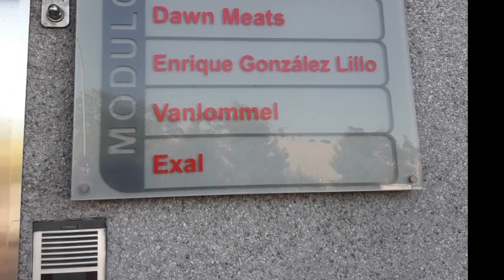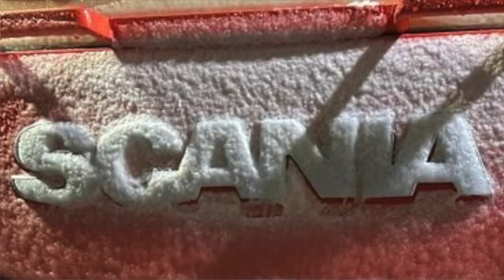vanlommel veal good